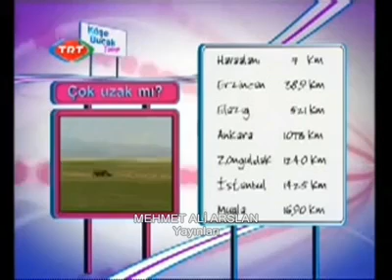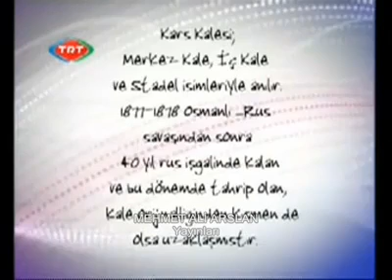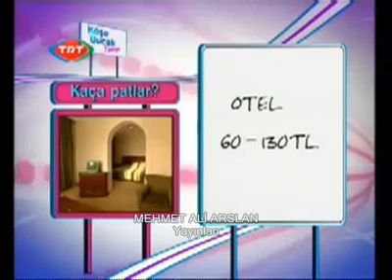KARS TANITIM VİDEOSU @ Mehmet ali arslan YAYINLARI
ARDAHAN KARS IĞDIR VE TÜRKİYENİN BİR ÇOK YERİNİ İLK İNTERNETTE YAYINLIYAN YAYIN GRUBU Mehmet ali arslan yayınları videosudur